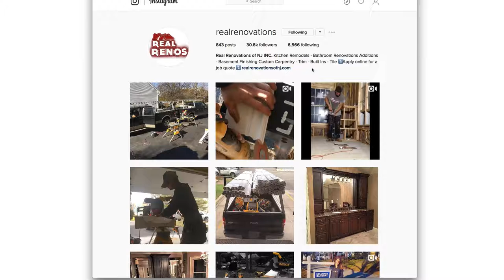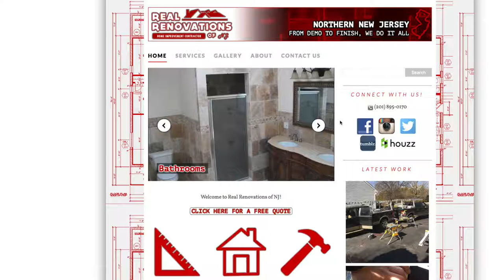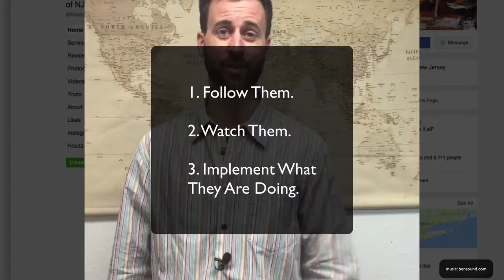Contractor Marketing Online Does Work - A Case Study of Real Renovations of NJ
in this video I show a quick case study of what real renovations of nj is doing online, and how it is bringing them 2-3 leads per week.

Don't laugh or scoff at the idea of building your online presence and getting good quality leads for your renovation or remodeling, or even home building business. Let's take a look. Let me show you. Come on in and let's take a look at this company right here. This is no client of mine, we've never met. I just struck up a conversation with them last evening with them on Instagram. I want to show you some things that I really like that they're doing. This is his Instagram channel. 30,000 followers, that's all cool. I want you to notice he is targeting local people. He's telling them what he does. This is what he's good at. On the mobile version these little areas point right down to his website and it's Real Renovations of NJ.
 In his posts he's targeting his ideal customer. He's showing his future client what kind of work they do and he's just obviously having a lot of fun at it. Now, let's go to the website. There's a lot of things going on here that's done right. First of all, it's mobile responsive. The first thing someone sees when they land here is click here for a free quote. If you were on Instagram and you saw this channel and you came here you could click here for a free quote. That is wonderful, that's a great thing to do. I went to his Facebook page. Check this out. First of all, it's verified, which is very important, that you verify your local Facebook page. Look at this, he's got 65 reviews. That also is very important for online marketing.
 His Houzz account is optimized and set up well. He's just got a good solid online presence and he told me he's getting two to three leads per week. It does work. Building your online presence with all those different channels coming together into one seamless story flow, works. You need to have an end goal in mind, have a target audience in mind, and then you've got to put in the work. You have to know what you're doing and do it on purpose. Eventually the leads will start to come in. Go give Real Renovations a follow and watch what they're doing, and then implement the same thing in your business.